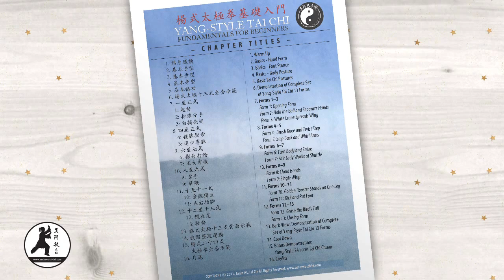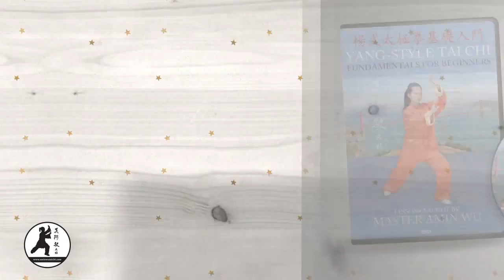Amin Wu Tai Chi: Yang-Style Tai Chi Fundamentals for Beginners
Yang-Style Fundamentals for Beginners. Here is the Trailer to promote the full video that we produced for them as well.